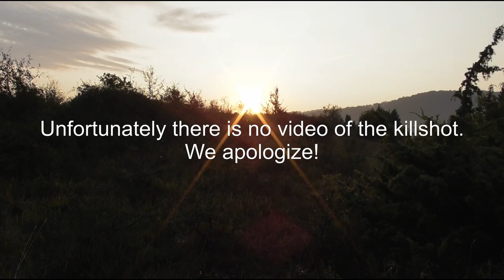Hunting Red Stag In Hungary (Rothirschjagd), Season 1, with Mike Smith V135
WILD Jaeger Hunting & Fishing Adventures continue to grow into different countries in Europe as well as other WILD Game.

Mike Smith flies into Budapest from Delaware, USA to hunt Red Stag with Ricky Mills.

Folks, we are doing this hunt again EVERY YEAR!

If you would like to join me, Ricky Mills, on this hunt in 2020, we will be hunting 12-17 September. I will fly from Syracuse, NY (USA), to Budapest to attend this hunt. We can fly together!

Here is the link to the "Event" post on the WILD Jaeger Facebook